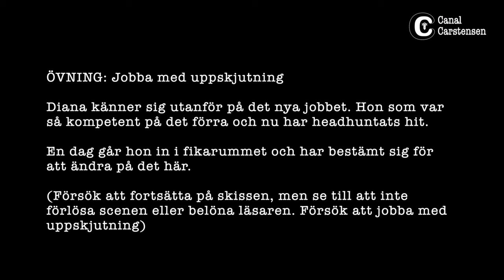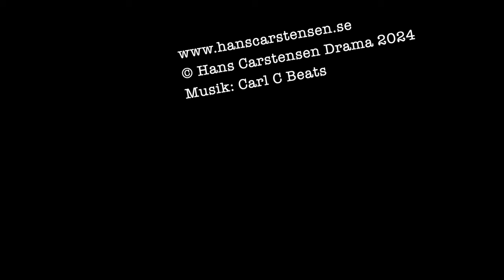Romanskrivarskolan #91: Vänta med att belöna läsaren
Det är lätt hänt att vi författare får för oss att vi ska låta protagonisten uppnå saker, hitta något avgörande och få ur sig sina känslor. För så vill vi själva ha det i livet.

Men i den fiktiva världen är det viktigt att du ser till att låta protagonisten vänta med att ladda ur sig känslor och uppnå sina mål. Det är bättre att du skjuter upp belöningen, för då håller du läsaren på halster.